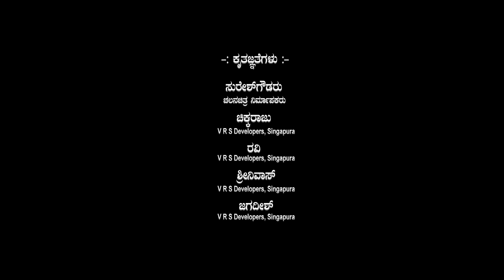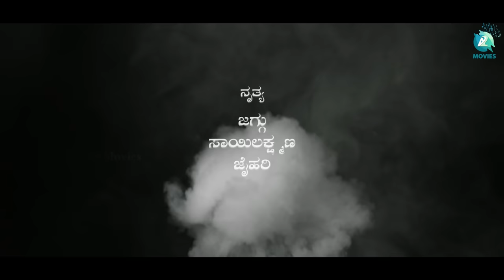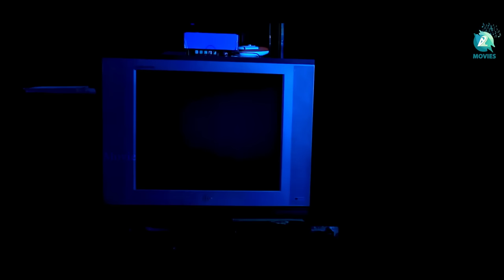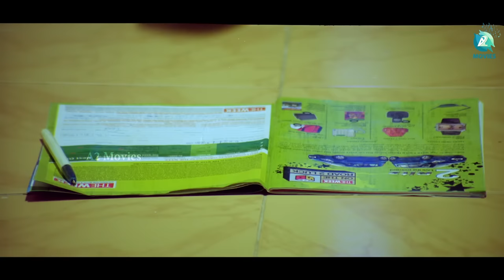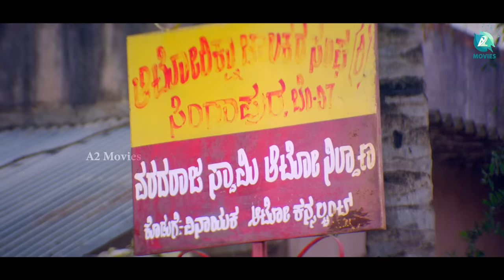Soundharya Nilaya | Kannada HORROR Movie | Abhinayashree, Bullet Prakash | A2 Movies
Get ready for a bone-chilling horror experience with "Soundarya Nilaya" on A2 Movies YouTube channel! Starring Abhinayashree and Bullet Prakash in lead roles, this 2017 Kannada horror movie will keep you on the edge of your seat. Follow a young couple as they decide to stay in a haunted mansion despite its dark history, only to encounter terrifying paranormal activities. Directed by a talented filmmaker, "Soundarya Nilaya" features a gripping storyline, outstanding performances, and spine-chilling sequences. Join us for a thrilling ride into the world of supernatural horror.

Movie : Soundarya Nilaya
Star Cast : Abhinayashree, Bullet Prakash
Producer : Siddaramaiah Singapura
Director : Gurumurthy